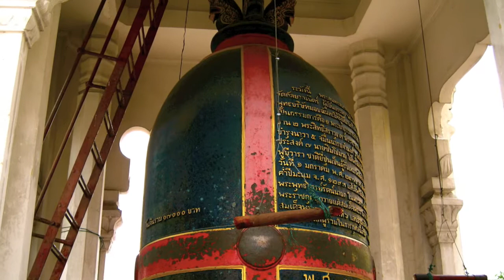Thailand - Bangkok: Wat Kalayanamit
". THE ORIGINS OF THE TEMPLE GO BACK TO AD1765 WHEN THE NOBLEMAN, TOAH KALAYANAMIT, LATER BECOMING CHAO PHRAYA NIKORNBODIN, DONATED HIS RESIDENCE AND THE LAND HE PURCHASED ADJACENT TO HIS PROPERTY IN ORDER TO BUILD A TEMPLE. THIS HE LATER PRESENTED TO KING RAMA III. "